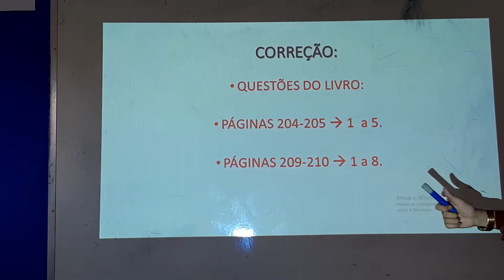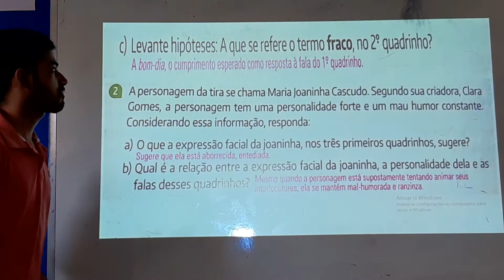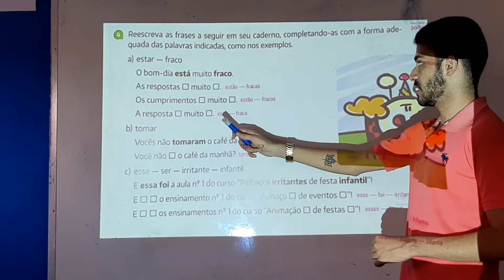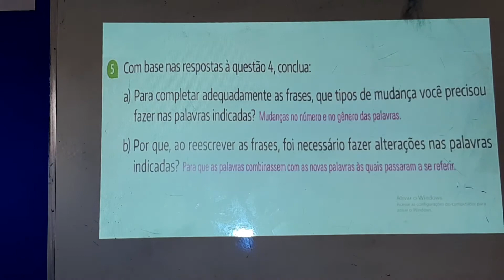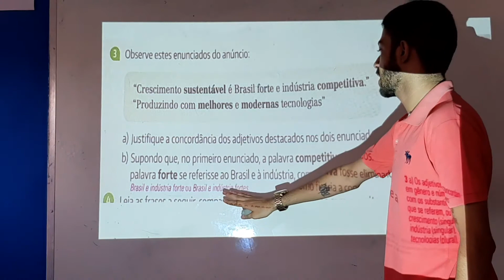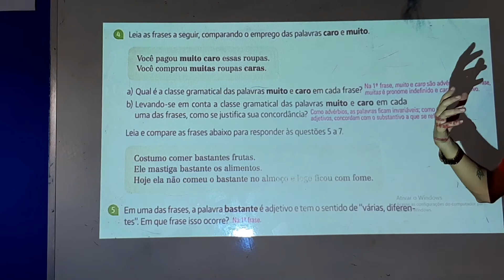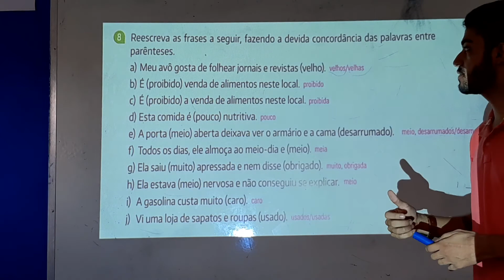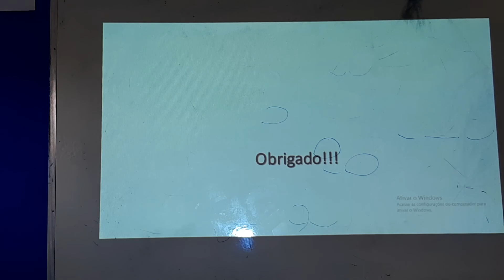Aula de Língua portuguesa do 9° Ano (27/10/2020)